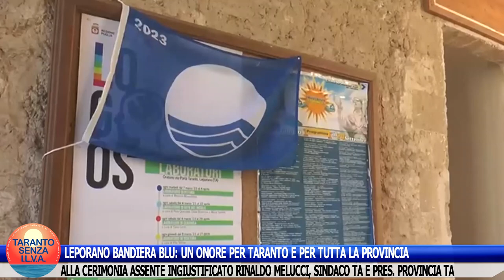LEPORANO BANDIERA BLU: UN ONORE PER TARANTO E PER LA PROVINCIA. MELUCCI ASSENTE INGIUSTIFICATO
LEPORANO BANDIERA BLU: UN ONORE PER TARANTO E PER TUTTA LA PROVINCIA.
ALLA CERIMONIA ASSENTE INGIUSTIFICATO RINALDO MELUCCI, SINDACO E PRESIDENTE DELLA PROVINCIA DI TARANTO.
ERANO PRESENTI LE VARIE AUTORITÀ. ASSENTE SOLO LUI!